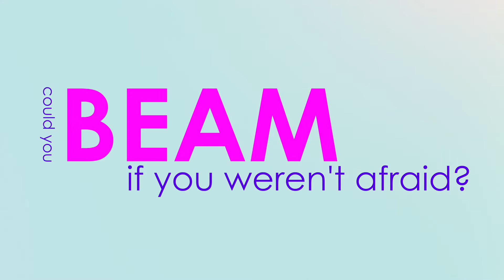The cost of hybrid events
Hybrid events have become the new norm, but many still grapple with the fact that the virtual aspects of such events go beyond a reliable WiFi connection and setting up a Zoom link. Marrying physical and virtual events requires more resources and effort than most may think.

In the second of our three-episode Couch Convo by BEAM with Petrina Goh, Commercial Director at CWT Meetings & Events, and Kate Sibbett, a high-performing senior event management professional, we talk about setting client expectations, how to find the right platform or technology for your hybrid event, and the cost implications to consider.